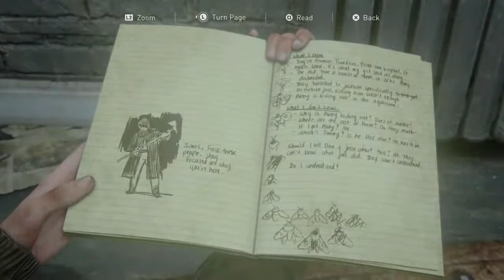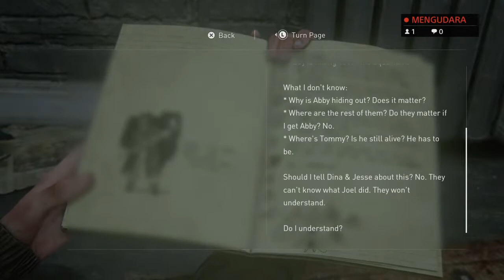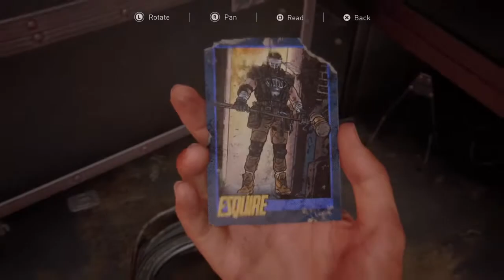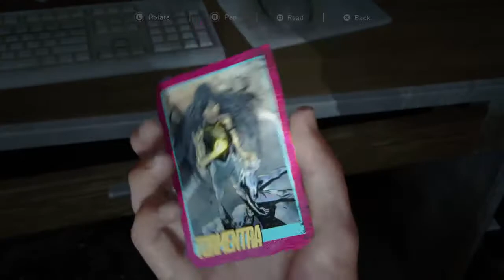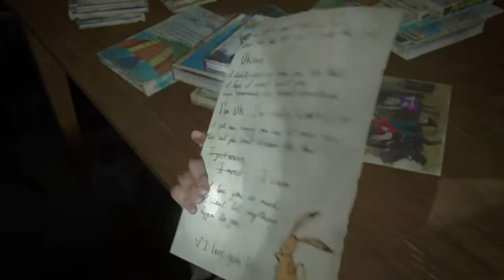Finding Tommy (Seattle Day 3) - The Last Of Us Part II